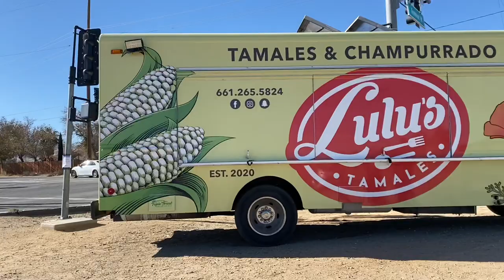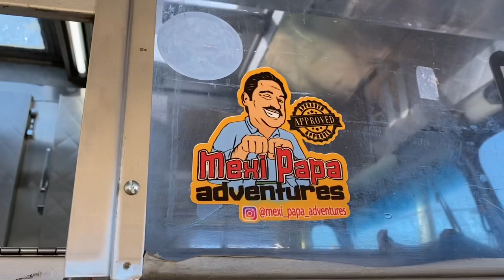Lulus Tamales y Champurrado - Palmdale Ca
If you love Tamales you gotta visit Lulus Tamales in the city of Palmdale Ca , I recommend the chicharron!! 👌👌👌